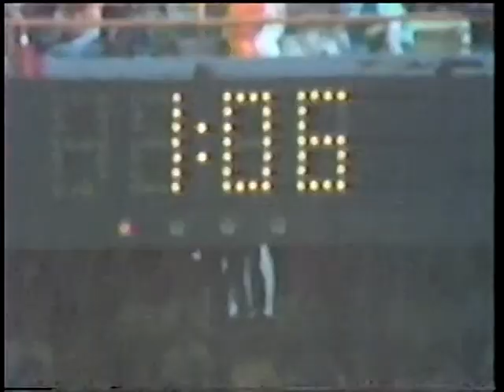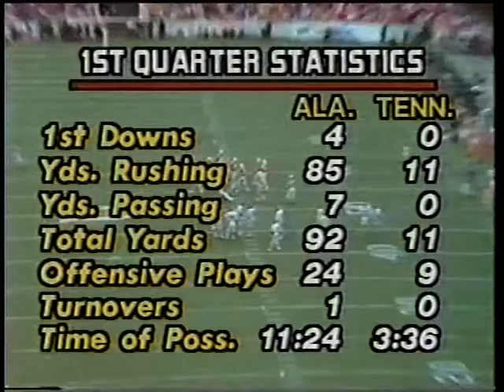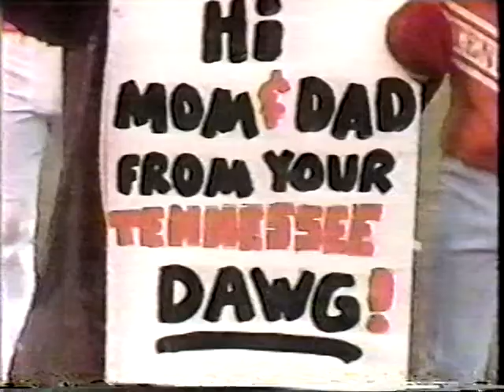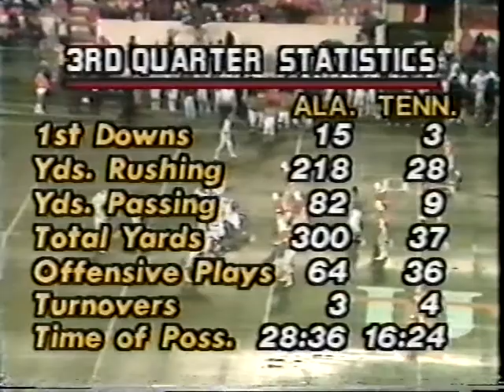1980 Tennessee vs # 1 Alabama